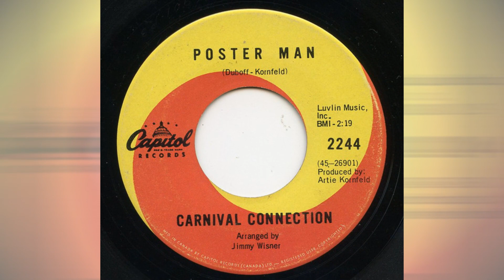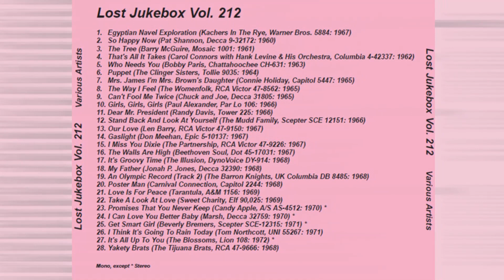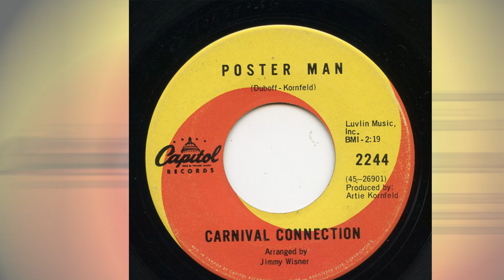Carnival Connection – Poster Man 1968 [Jeffrey Glenn's Lost Jukebox Volume 212 ]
Carnival Connection – Poster Man / Alfred Appleby
Label: Capitol Records – 2244
Format: Vinyl, 7", Single
Country: Canada
Released: 1968

Label: Not On Label – none
Series: Lost Jukebox – Vol. 212
Format:  CDr, Compilation, Unofficial Release
Country: US
Released: Unknown